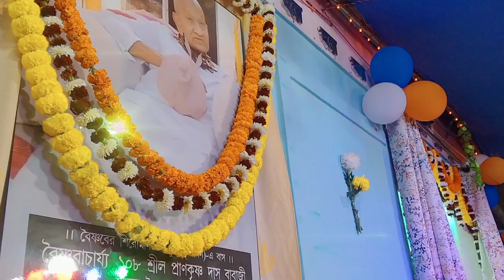🙏হরিনাম সংকীর্তন 🐦যারে যারে উড়ে যারে পাখি 🐦🐦harekrishna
হরিনাম সংকীর্তন// 🐦 🐦যারে যারে উড়ে যারে পাখি 🐦🐦 🐦

হরিনাম সংকীর্তন | HARINAAM SANKIRTAN | ANUP JALOTA | PRAVATI

মধুর সুরে প্রভাতী হরে কৃষ্ণ নাম | Modhur Hori Naam Sankirtan | হরে কৃষ্ণ হরে রাম | Nonstop Kirtan

HAULI HAULI : De De Pyaar De | Ajay Devgn, Tabu, Rakul | Neha Kakkar, Garry Sandhu,Tanishk B,Mellow

Hare Krishna Hare (Lyrical) | Palak M | Akanksha Puri | Poonam T | Shabbir A | Rajeev K | Bhushan K

Horinaam Hit Gaan|| উত্তম কুমার মন্ডল ||  uttam kumar mondal all song 2022

এই বছরের সেরা হরিনামের গান || KRISHNA BOLE BAHU TULE || UTTAM KUMAR MONDAL || UKM OFFICIAL

Harinamer Gaan || হরিনামের কিছু হিট গান  || Horinamer Hit Song || Sri Krishna Song

|| shree Ram 🚩 mandir status || coming soon 22 january 2024

Raman Reti Ashram Gokul Mathura | Raman Sarovar Gokul Vrindavan | Best Place to visit In Vrindavan🙏

ভুবন মন্ডল পরিক্রমার আজ 15 তম দিন 2023 কাঠপুল থেকে কালো ব্রিজ পর্যন্ত যাওয়া হলো

আজ কাত্তিক মন্ডল পরিক্রমার তৃতীয় দিন 2023🙏Today is the third day of Kattik Mandal Parikrama

2023 জন্মাষ্টমী স্পেশাল 🙏হরিনাম সংকীর্তন 🙏 মধুমাখা হরিনাম/হরিনাম মহামন্ত্র

আজ 11 তম দিনে নগর মন্ডল পরিক্রমা মহেশ্বর প্রভুর বাড়ি2023//Today on 11th day Nagar Mandal Parikrama

ଅଖଣ୍ଡ ହରେକୃଷ୍ଣ ନାମ ସଂକୀର୍ତ୍ତନ- Full Hari Naam Sankirtan- Hare Krishna Naam- Hare Krishna Maha Mantra

hare krishna, hare rama, kirton, eaknam, eaknaam, ashim sarkar, asim sarkar, raga, raag